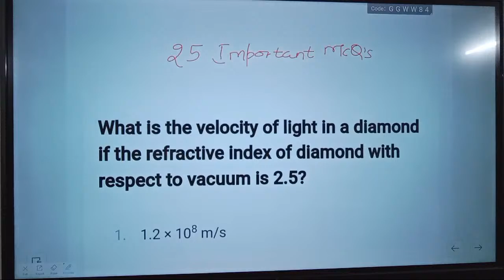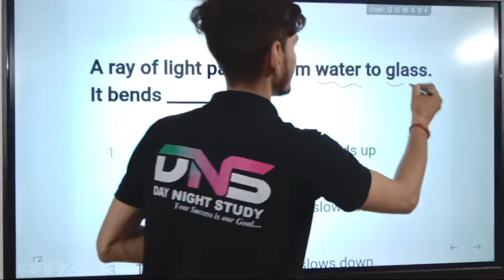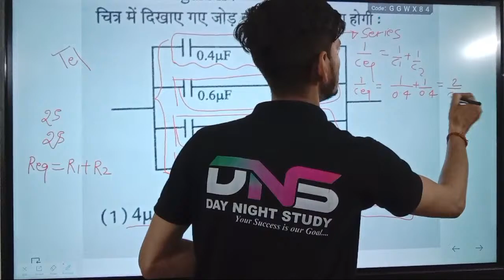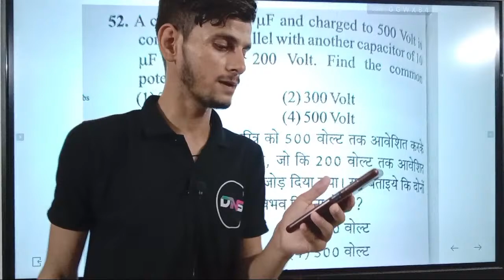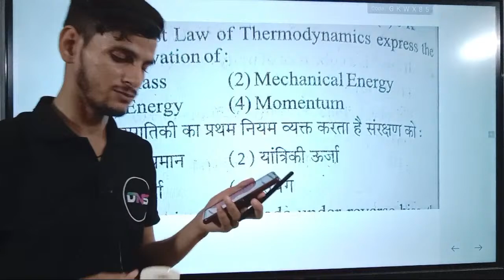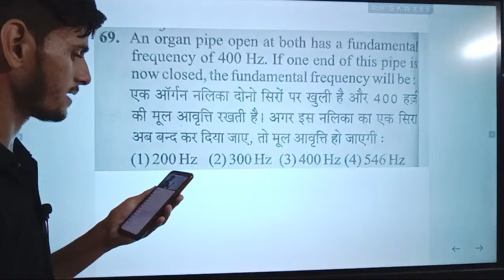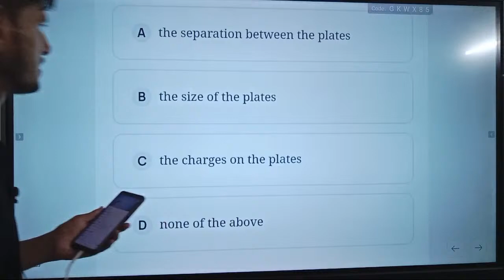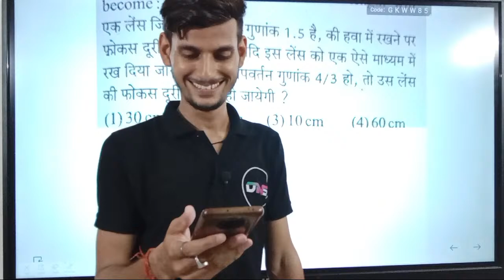Physics Imp.. Questions Part-3 By Rai Sir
BHU Entrance Exam 2022,  BHU Online Prepration 2022, BHU Entrance Syllabus 2022, DNS,  BHU Entrance Exam 2022,  BHU,